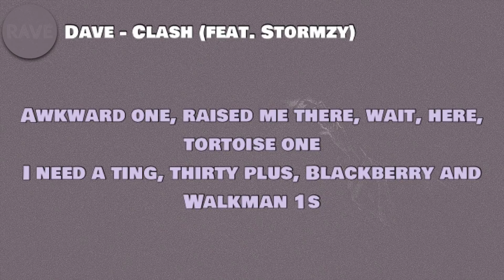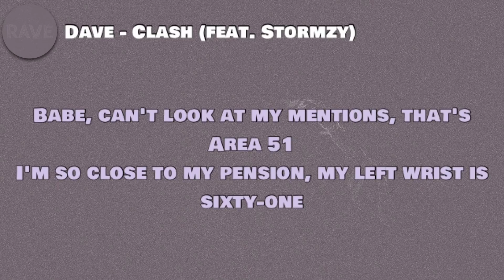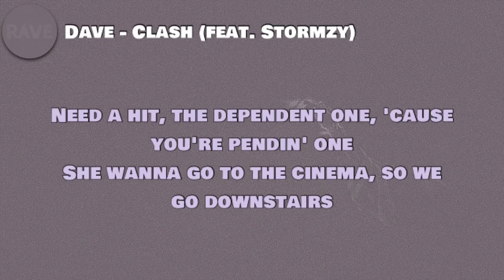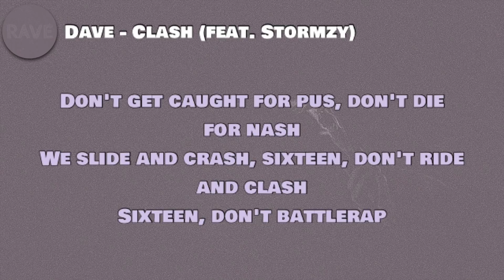Dave - Clash (Lyrics) ft. Stormzy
🎵 Dave - Clash (feat. Stormzy)

Lyrics to ‘Clash’ by Dave and Stormzy:

[Chorus: Dave]
Jordan 4s or Jordan 1s, Rolexes, got more than one
My AP cost thirty-one, millimeters forty-one
Stick him up with a stick-stick, he drew the shorter one
You can't short me one, in the club with the shortest one
Lighty, the shortest one, on my mind, Jorja one
Crocodile bag I bought her one, vegan ting, I slaughter one
Freaks, I got more than one, fuck, daddy and daughter one (One)
Tory puttin' in labor, dissed that Jeremy Corbin one

[Verse 1: Dave]
Awkward one, raised me there, wait, here, tortoise one
I need a ting, thirty plus, Blackberry and Walkman 1s
Look I left my phone and my babies, silent mode
My guys on ridin' mode, zombies, survival mode
Who's got a new vest? Man, pop that shield, no microphone
I'll ride for bro, he's next to I, like type and O
The score, 5-0, 6-to-1, for the kicks I love
Twelve-fifty-four like 6-to-1
Babe, can't look at my mentions, that's Area 51
I'm so close to my pension, my left wrist is sixty-one
My left wrist retired
My apprentice tryna get Alan Sugar
There's no way I can-

[Chorus: Dave]
Crocodile bag I bought a one, vegan ting, I slaughter one

Overrated one, most hated one
Slid 'round after his birthday, gave him a happy belated one
Burned that bridge, cremated one, ooh, ooh, bailiff won
Got away with murder, this that Viola Davis one
They stop and stare, watch rare, clear, stainless one
Debate this one, hatin'-nigga gonna hate this one
I live life and hide my fly to Dubai with the guys, 'cause the weather's been shit
I can wear a different kettle every day of the month from a different
Rollies, got twenty-one, I been lit since twenty-one
Girl, I need that gently one, that Savage and Fenty one
Dave's got the new Aston Martin plug, could you send me one?
He said "No need to be rentin' one"
Big Flex is inventin' one, cold, cold
My bros don't chat, we just wear all-black on a blend in one
Man are talkin' war, don't know 'bout war 'til you end in one
The machine got sweets, not the vending one
Needed a hit, could have penned him one, 'cause you're pendin' one
She wanna go to the cinema, so we go downstairs (Walk downstairs)
The mortgage cleared, we've overtaken all our peers (All our peers)
After all these years, disrespect is all I hear
I'm Pep, I ball with flair
Off the set, they storm like, off the set, they storm like Piers
That's what I call mornin' tears
Them man are talkin' there, but it's cool 'cause

[Verse 3: Dave]
I got my tings on, I'm good anytime that I walked my hood
I got the Jordan 4s and 6s, all I need now is Jordyn Woods
Don't get caught for pus, don't die for nash
We slide and crash, sixteen, don't ride and clash
Sixteen, don't battlerap
She got the wap and a wap, what are you thinkin'?
Mans on simpin', I'll buy her a car like a pair of